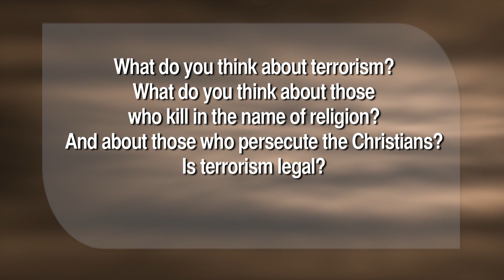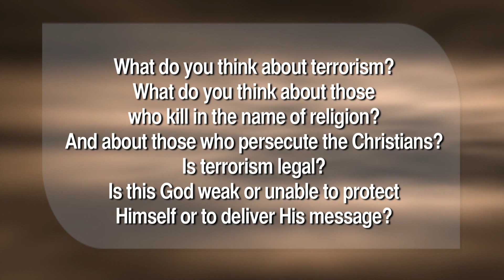06 Why this fanaticism Part 1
Why this fanaticism Part 1